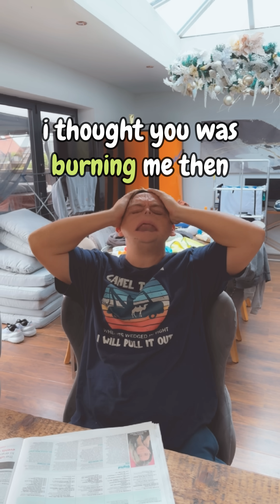All new family prank wars